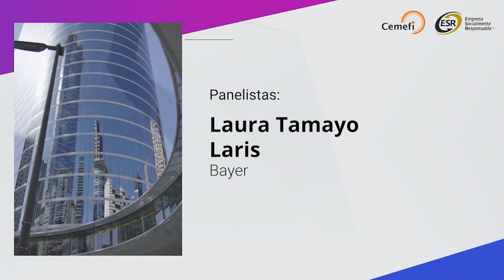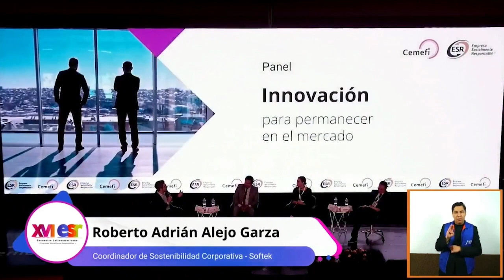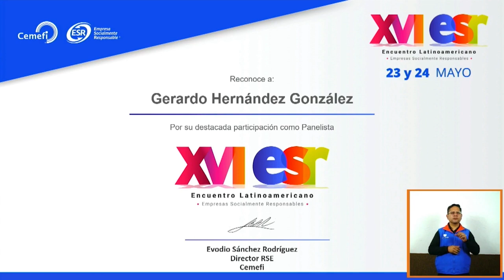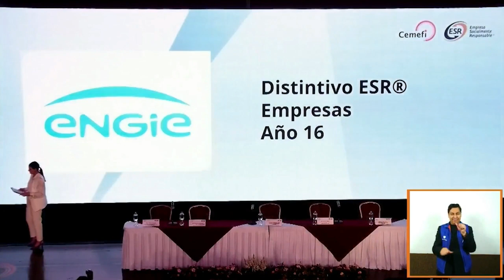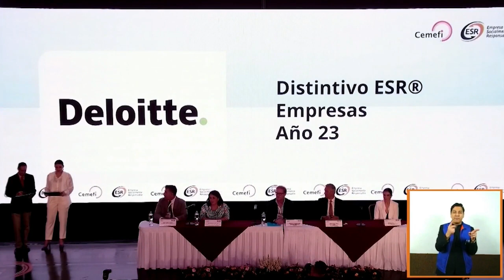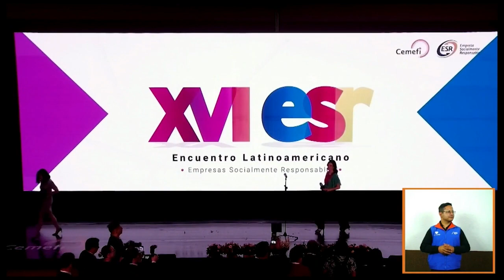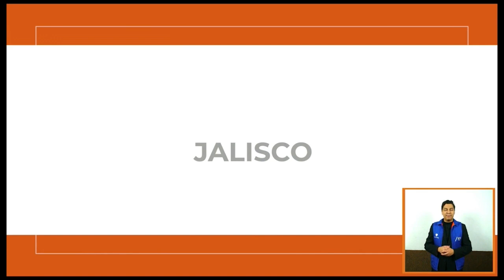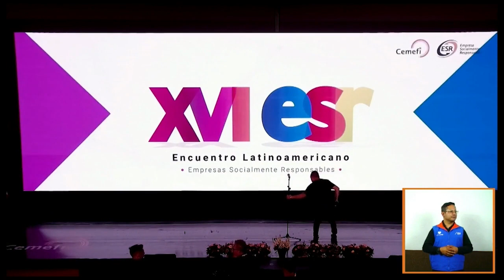Encuentro ESR | 6º panel, Distintivo ESR® empresas 16 a 19 y 21 a 23 años y Consultores Acreditados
03:10 Panel: Innovación para permanecer en el mercado
Moderador: Evodio Sánchez Rodríguez, Cemefi
Panelistas: Gerardo Hernández González, Audi; Roberto Adrián Alejo Garza, Softek.

54:50 Ceremonia de entrega del Distintivo ESR® a empresas de 16 a 19 y 21 a 23 años

01:40:27 Ceremonia de acreditación a Consultores Acreditados